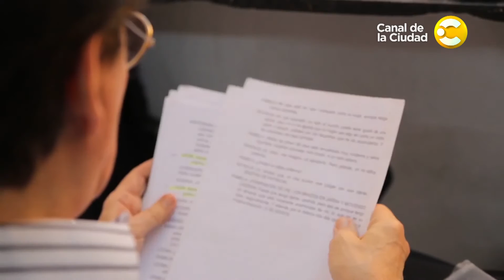"Tres Dramas para Orquesta", "Orquesta de señoritas" y "Shrek, el musical" - Musicales Baires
En el próximo musicales Baires te vamos a mostrar el detrás de escena del concierto de Alejandra Radano en el CCK. Además ingresamos al mundo de "Orquesta de señoritas", un musical dirigido y adaptado por Jorge Paccini con un brillante elenco masculino. Y no te pierdas nuestro informe especial de Brodway: Shrek el musical.